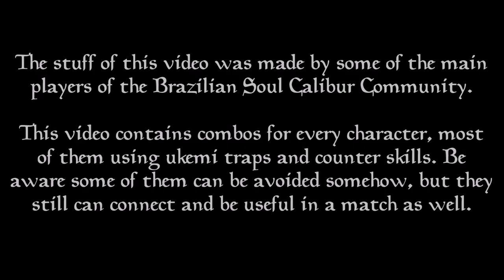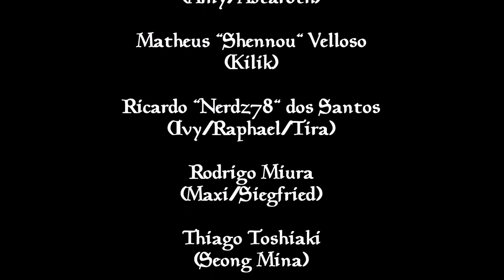Soul Calibur BR Special Combo Video Feature 2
This is the second corporate video made by some of the main players of the Brazilian Soul Calibur Community. The first one was made ten years ago in the SC4 era.

We hope you enjoy it! Special thanks for all effort spent by the brazillian players to make this video possible.